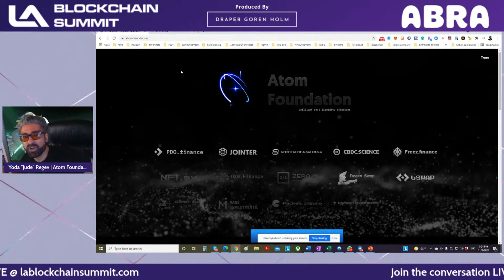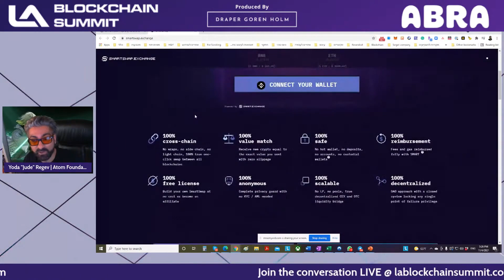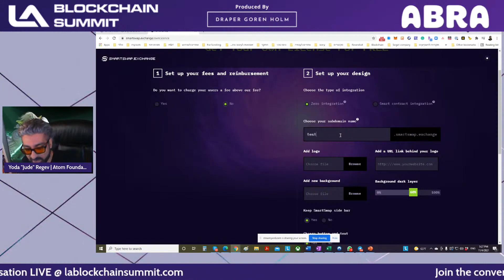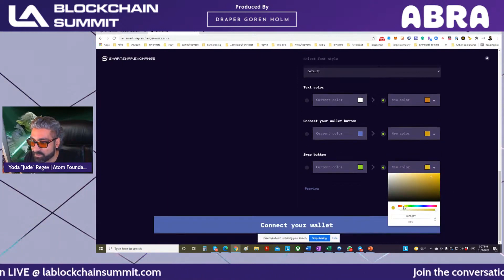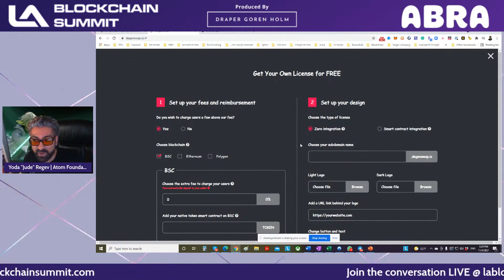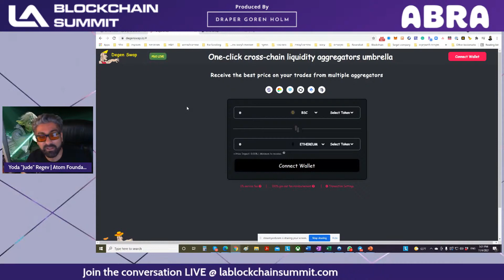Yoda Regev Keynote at the LA Blockchain Summit 2021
Yoda Regev of Atom Foundation discussing  how Atom.Foundation allows you to "Create your own cross-chain DeFi Platform for FREE" using DegenSwap.io, SmartSwap.Exchange and many more!